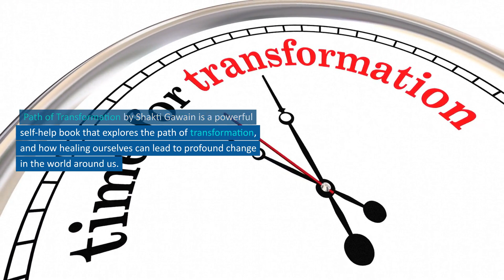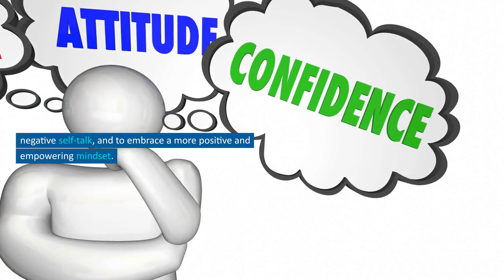"Path of Transformation: How Healing Ourselves Can Change the World” BY SHAKTI GAWAIN-Book review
Path of Transformation by Shakti Gawain is a powerful self-help book that explores the path of transformation, and how healing ourselves can lead to profound change in the world around us. Drawing on her decades of experience in personal growth and spiritual development, Gawain offers practical tools and techniques to help readers cultivate greater awareness, self-love, and inner peace.

The book is divided into three parts: The Path of Transformation, The Journey Within, and The World Beyond. In Part One, Gawain explores the concept of transformation and what it means to heal ourselves. She emphasizes the importance of self-awareness and self-love, and offers practical exercises and meditations to help readers cultivate these qualities.
In Part Two, Gawain takes readers on a journey within, exploring the deeper layers of consciousness and the power of our thoughts and beliefs. She encourages readers to let go of limiting beliefs and negative self-talk, and to embrace a more positive and empowering mindset.

In Part Three, Gawain explores the idea that our inner transformation can have a profound impact on the world around us. She encourages readers to connect with their purpose and to use their unique gifts and talents to make a positive difference in the world.

Overall, Path of Transformation is a powerful and inspiring book that offers practical guidance for anyone seeking to transform their life and make a positive impact on the world. Gawain's writing is clear and engaging, and her insights are both profound and practical. I highly recommend this book to anyone interested in personal growth, spiritual development, and making a positive difference in the world.